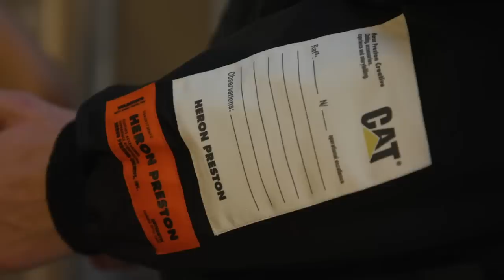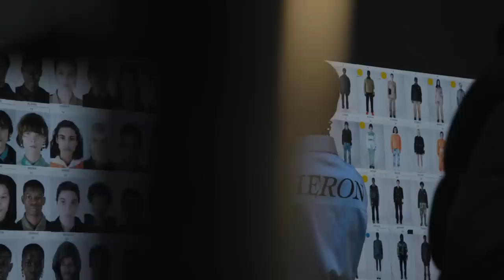Diplo & More React to Louis Vuitton Paris Fashion Week & Heron Review FW20 Day 2 Paris Fashion Week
Watch Ronnie Fieg, Jerry Lorenzo, Kerby Jean-Raymond, and many more react to Virgil Abloh’s Louis Vuitton FW20 show at Paris Fashion Week Men’s. Then, hear what Jonathan Anderson and Heron Preston have to say in exclusive interviews.